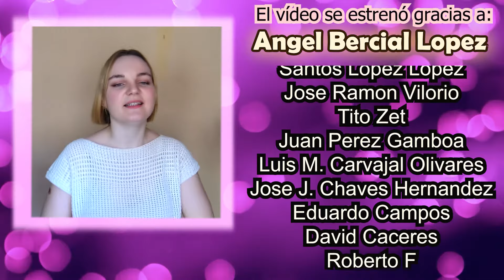¡Así vive la gente en Rusia!😱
- Clases particulares de ruso.
- Servicios de traducción (ruso/español).
- Cursos de ruso fácil.